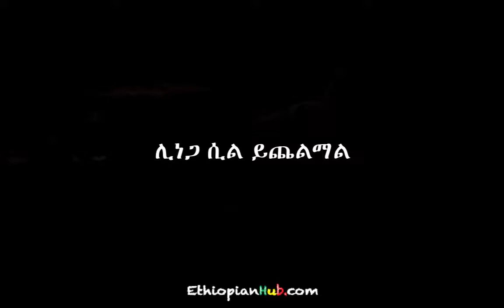Don't give up